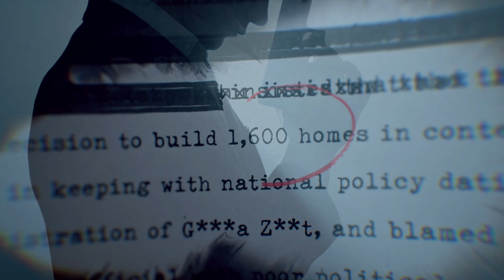The BRUTAL Details Of The Prison Escape Of El Chapo Will SHOCK You...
El Chapo's first prison escape was in 2001 from the Puente Grande prison in Mexico. He was able to escape by hiding in a laundry cart that was wheeled out of the prison by one of his associates who worked in the laundry room. El Chapo was then loaded into a waiting car and driven to safety.
According to reports, the prison officials were complicit in the escape, as they had turned off the prison's surveillance cameras and opened the doors to El Chapo's cell block to allow his escape to take place. It's believed that El Chapo had bribed several prison officials to help him carry out the escape. The escape was a major embarrassment for the Mexican government, as El Chapo was one of the country's most wanted criminals at the time. The Mexican authorities launched a massive manhunt to recapture him, but he was able to evade capture for more than a decade before being arrested again in 2014.